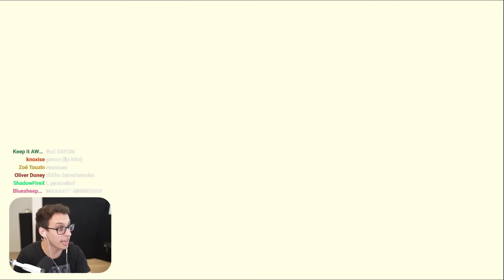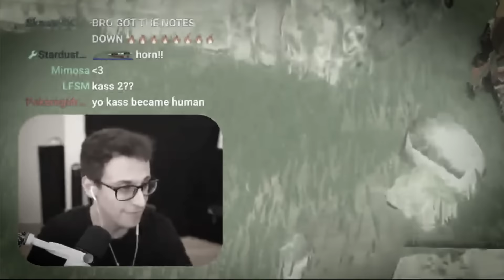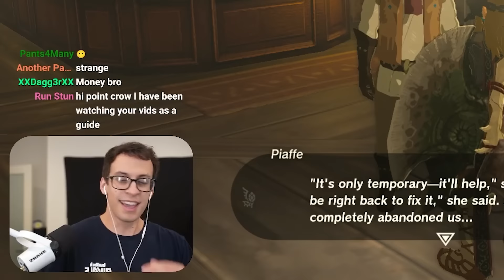Tears of the Kingdom is Creepier Than You Think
In my first playthrough of The Legend of Zelda: Tears of the Kingdom, I adventure into the Depths -- the scariest part of the entire game. You won't guess what I find